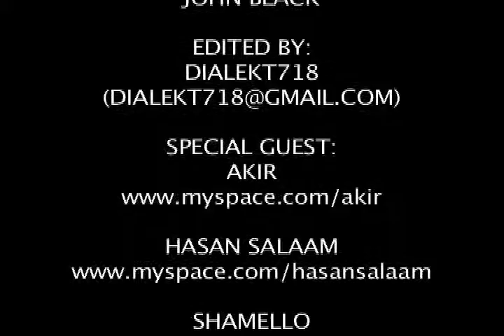AKIR, HASAN SALAAM & SHAMELLO - RETURN TO THE BOOMBOX RADIO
A Return To The BoomBox Radio Cypher with AKIR, Hasan Salaam & Shamello (of The Shamellion Rebellion).